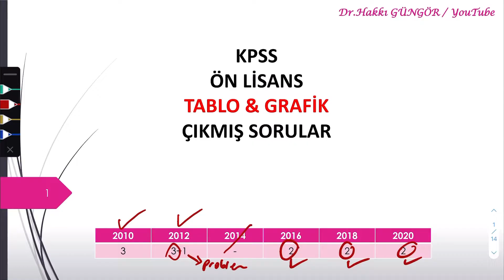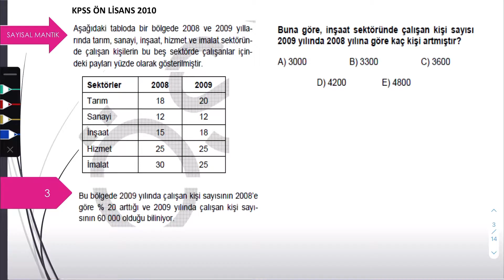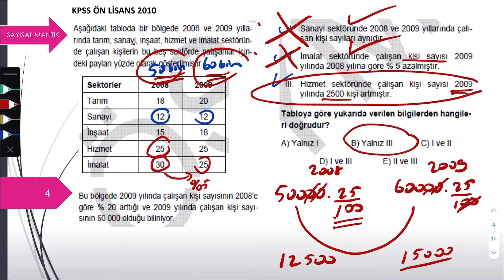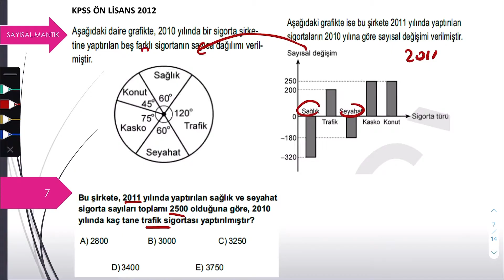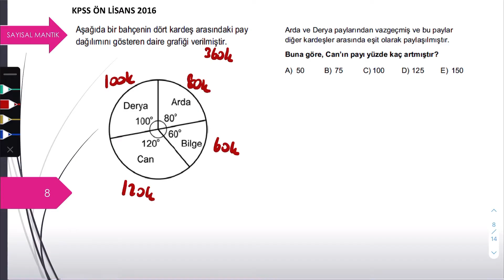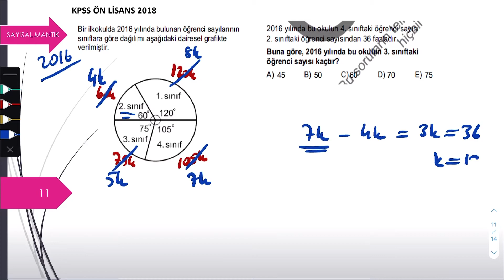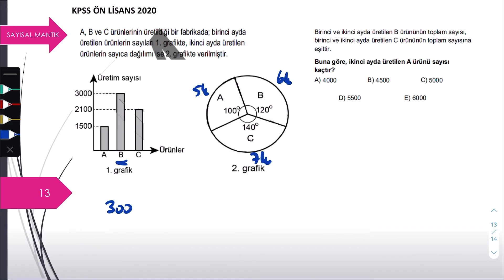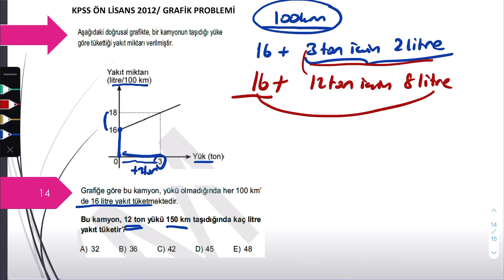KPSS ÖNLİSANS Tablo & Grafik Çıkmış Sorular (Sayısal Mantık 1) 2010-2020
soruların PDF ine aşağıdaki linkten ulaşabilirsiniz.